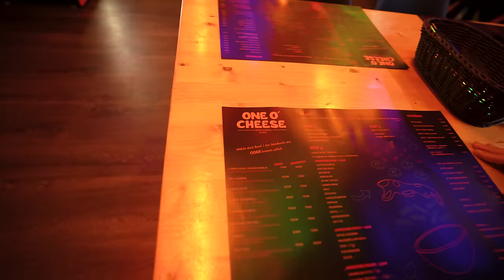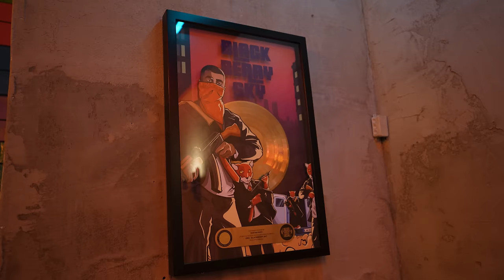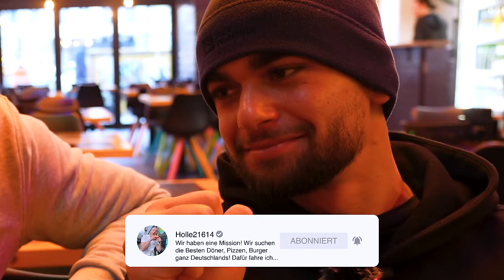RAPPER ENO ERÖFFNET MC CHEESE RESTAURANT! ​​@ardasaatci1357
Rapper Eno wagt sich als erster Rapper mal an was anderes als einfach “nur“ Burger. Mit seinem Mc Cheese Restauran in Berlin, hebt er sich deutlich von seinen Berufskollegen ab! @ardasaatci1357 und ich sagen eich wies schmeckt!
2x 10€ sparen mit der Uber Eats App  @UberEats
Code: Holle
Code: Holle10
One O'Cheese by ENO
Schönhauser Allee 74, 10437 Berlin
Gute Arbeiter:
Finales Video: Filmjohann